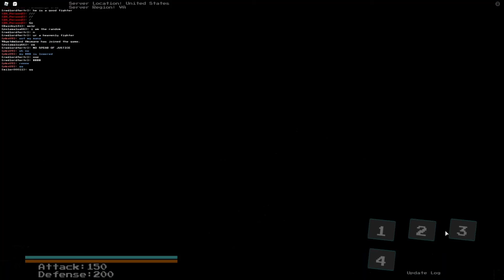Soulshatters | Carrot God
*continues soulshatters video*